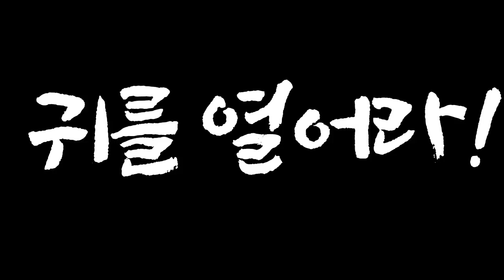약투 시즌2 사용자의 고백 2화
헤헤 관장님의 솔직한 토크 2화